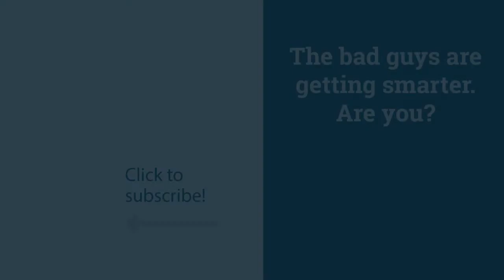Election security issues for 2020 | Cyber Work Podcast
Adam Darrah, Director of Intelligence at Vigilante ATI and an expert on Eurasian political machinations, specifically about Russia and disinformation campaigns, and Cyber Work podcast host Chris Sienko discuss foreign vote tampering and all other election security concerns for 2020.